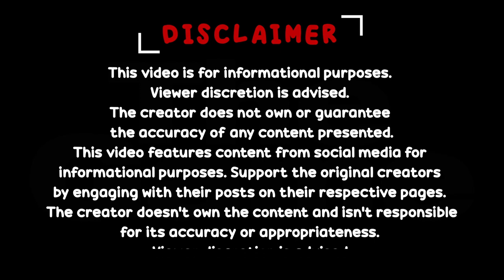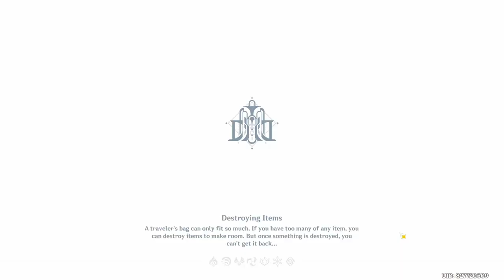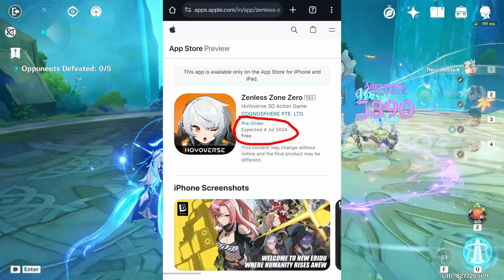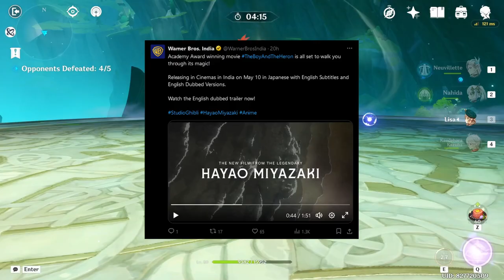AGSC NEWS // EP - 35 // అనిమే మరియు గేమింగ్ వార్తలు